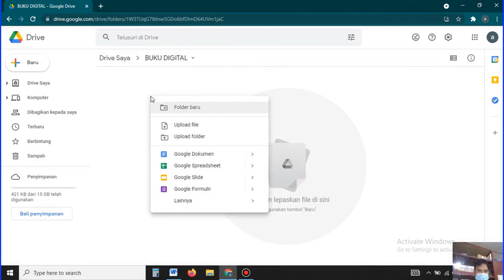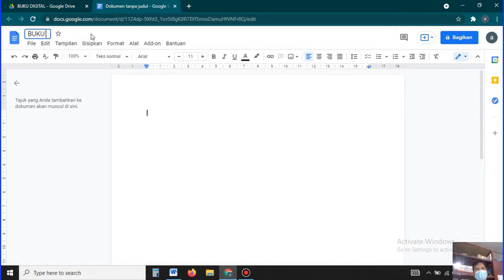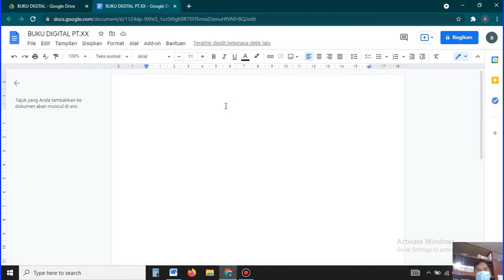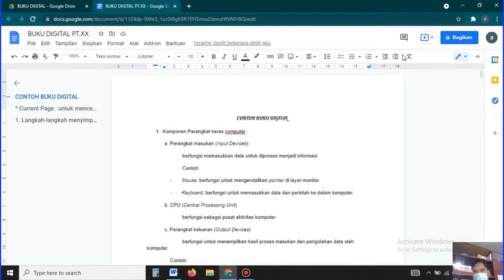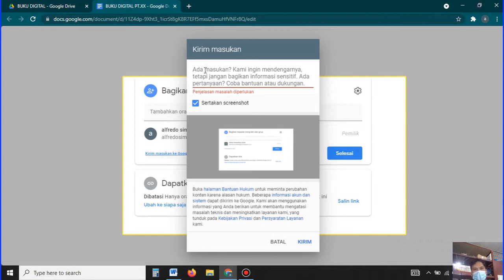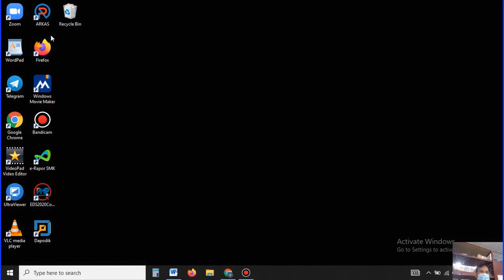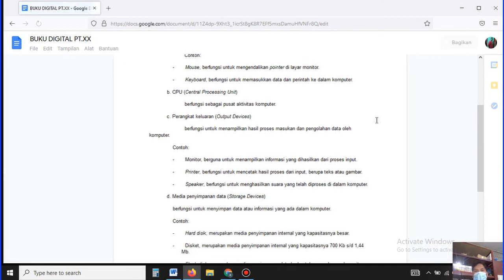TUTORIAL CARA MEMBUAT BUKU DIGITAL DARI GOOGLE DOCS